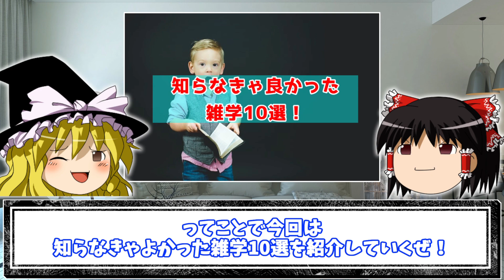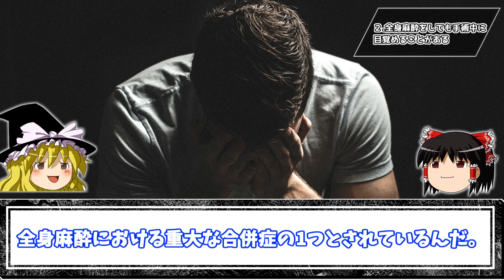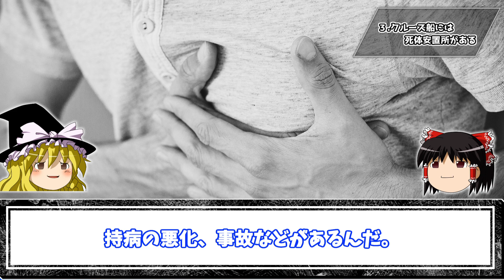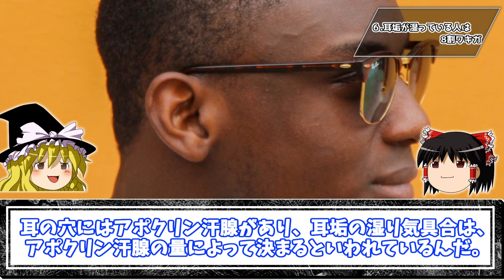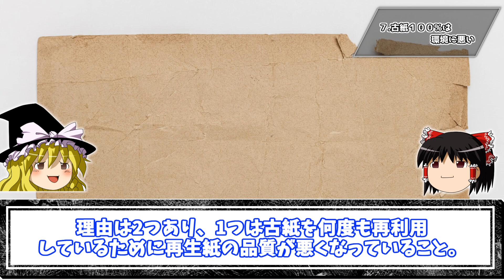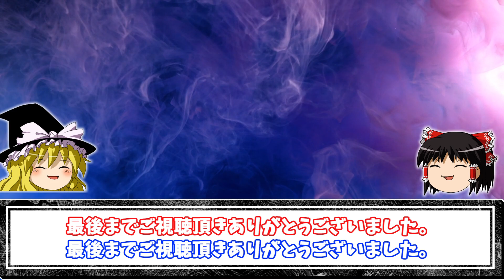衝撃の雑学すぎて◯◯を確かめたくなりますよ？ｗ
今回は「知らなきゃよかった要注意な雑学」を10個まとめて紹介していくぜ！